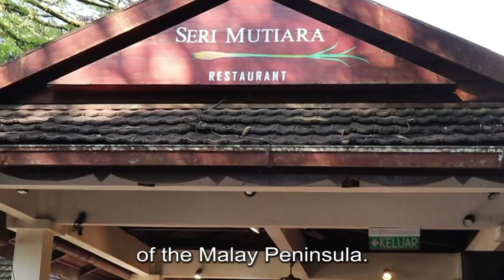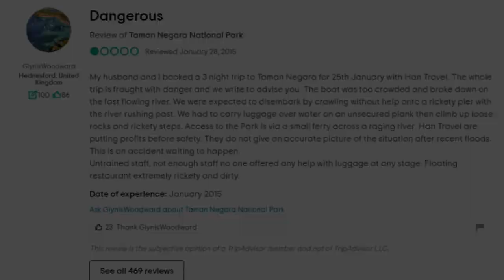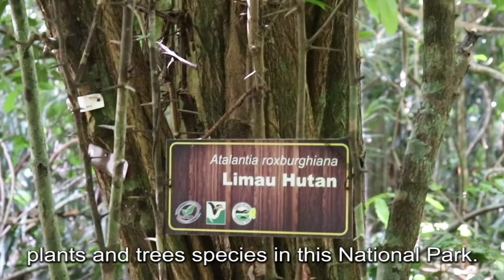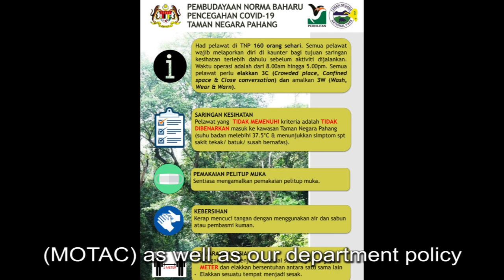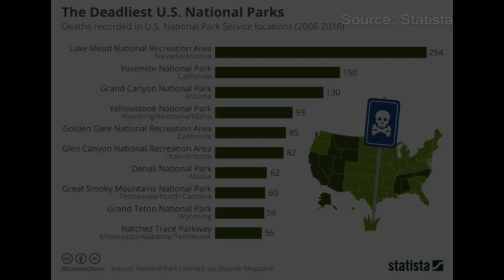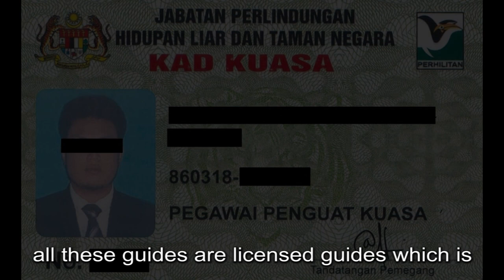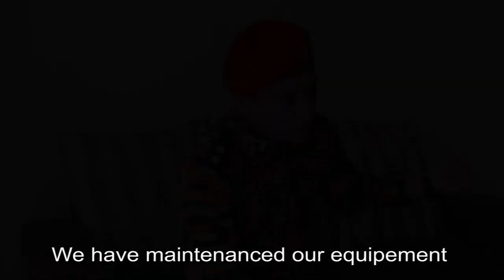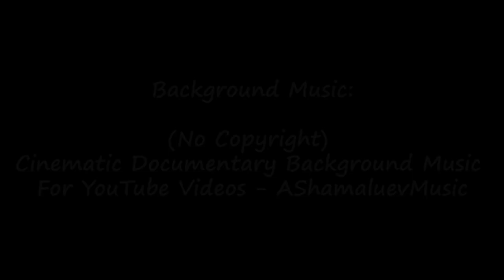Documentary- A Treasure of Malaysia: Taman Negara Pahang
A Treasure of Malaysia: Taman Negara Pahang is produced for the final year project (SCCT 3996) and for education purposes under the Bachelor of Media Technology in School of Multimedia Technology and Communication (SMMTC), University Utara Malaysia.

This documentary was made in the hopes that it can promote nature areas to society to conserve the environment and redress the untrue rumors about the safety issues of Taman Negara Pahang.

It also hopefully the society and public may take the chance to explore and experience Malaysia 's rich natural treasure of unspoilt verdant jungles, rivers and mountains.

A big thanks to everyone who helped me to finish this documentary especially the informants and narrator.

Producer:
Leong Jia Hao 254929